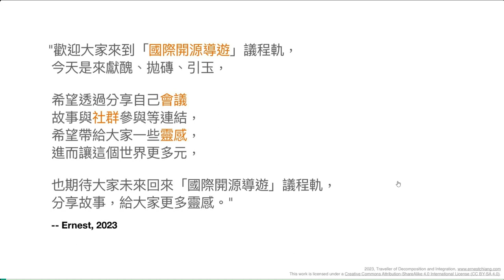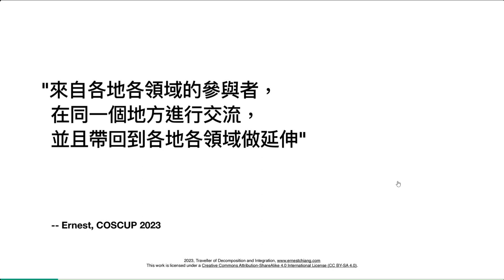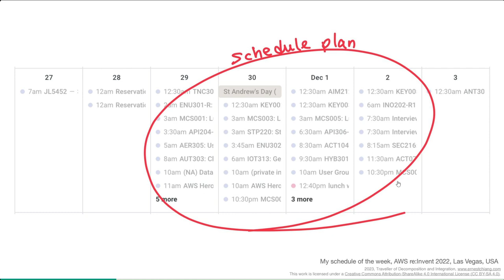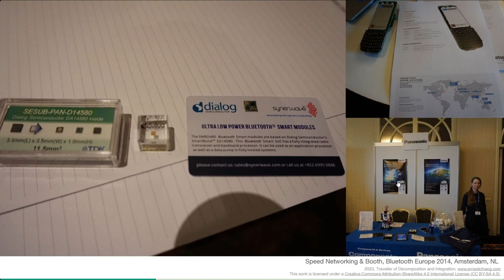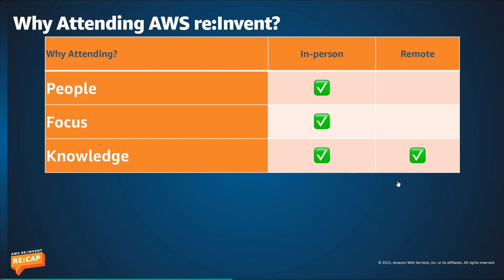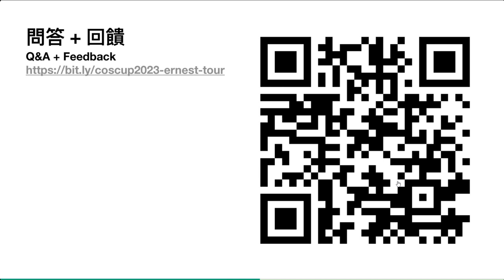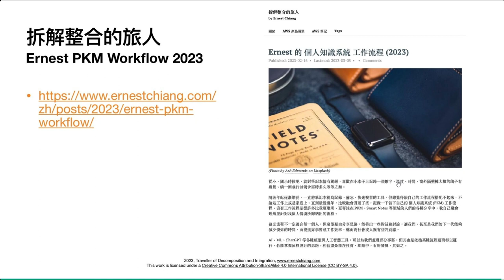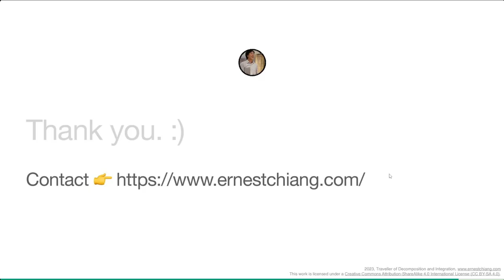十年海外走跳精選 -- 從海外會眾到海外講者、從海外入門到海外走跳